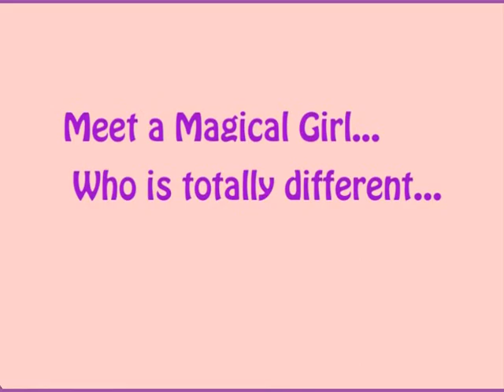Superhero Project - Twina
My Superhero project for Media Studio. I create a heroine names Twina, a girl who is really two girls in one.

Because of her two souls, Twina has a bit of a split personality (think annoyingly sweet and fiery temper in one, like Nikki Minaj). This was just an exercise in Flash, so I didn't extend my concept beyond the character much. I would love to make a short series, but I've gotta come up with some sort of plot.

I based the animation from a gif I saw at thesoldierpage.free.fr, a french webcomic based on Sailormoon and Pokemon. It's pretty good, with lots of images and gif animations.